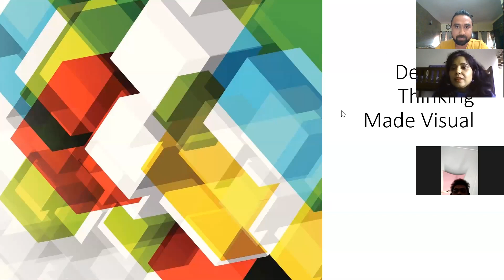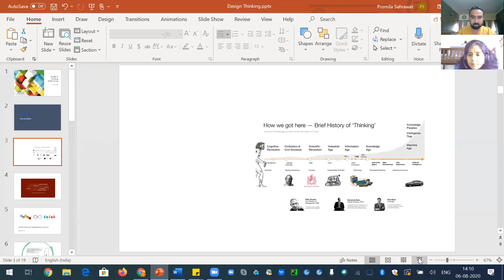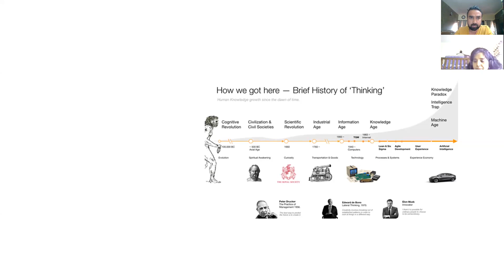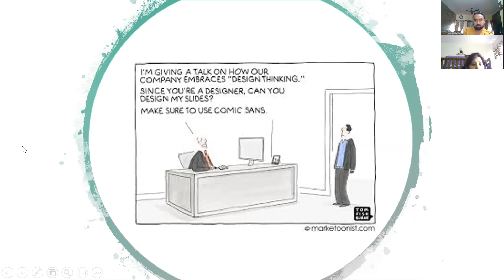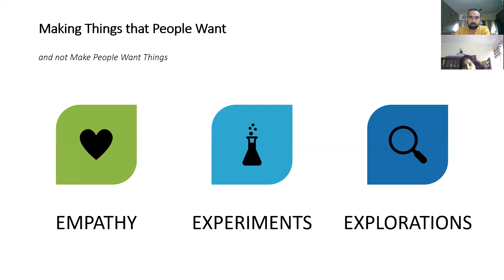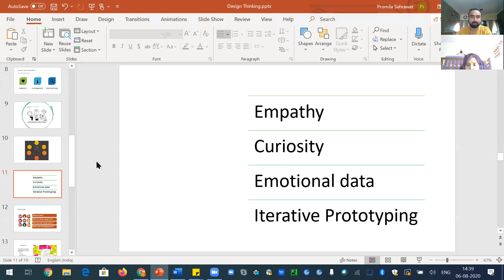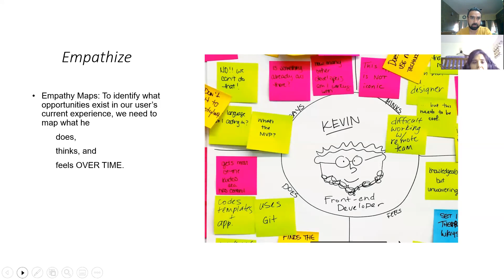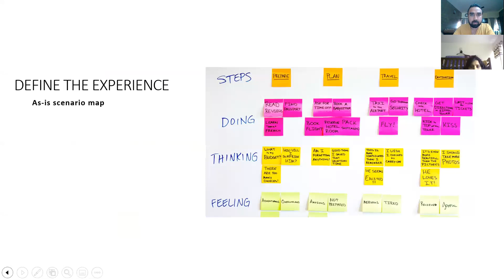SAFe® Thursday Ep-10: Thinking about design Thinking?? Think no further... | Agilemania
It's all about Design and Thinking in this 10th episode of SAFe Thursday.

Design thinking represents a profoundly different approach to product and solution development, in which divergent and convergent techniques are applied to understand a problem, design a solution, and deliver a solution that is Feasible, Desirable, Viable, and Sustainable to the market.

This week we have Promila Sherawat, a friend and a Certified Design Thinking Practitioner help us understand & experience the nuances of Design Thinking.

Timestamp:-

0:00 - Introduction
08:08 - Agenda
10:30 - Brief history of Thinking
22:28 - Design Thinking Framework / Model
44:30 - Personas